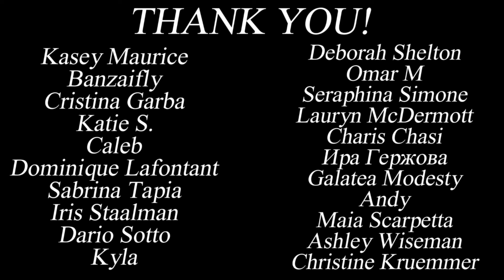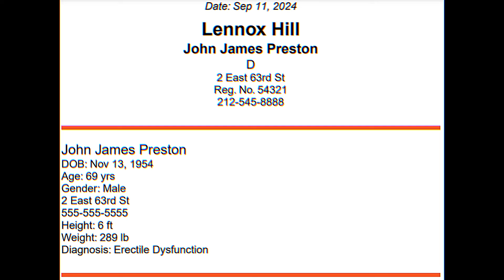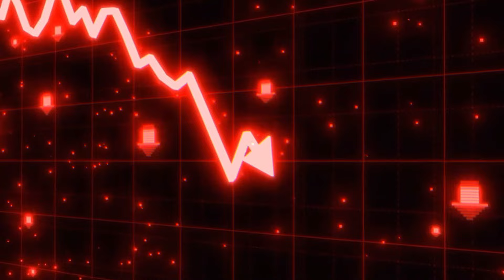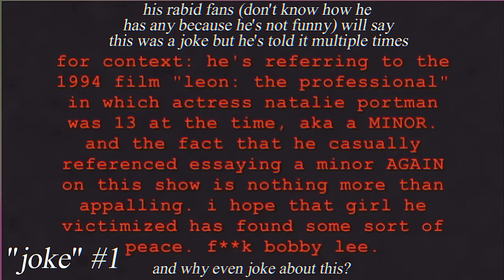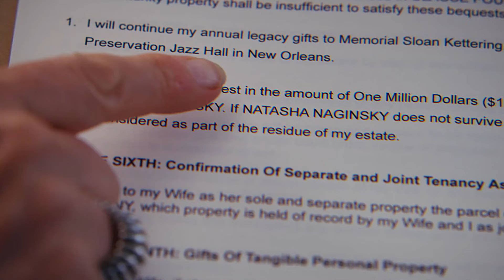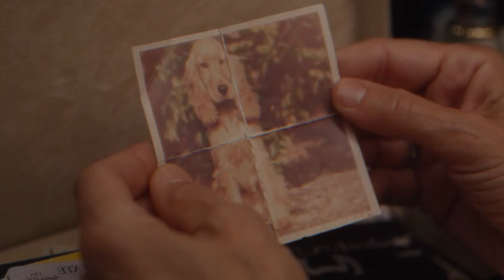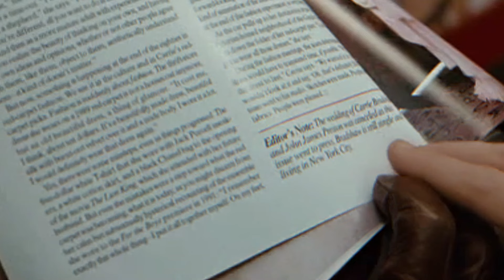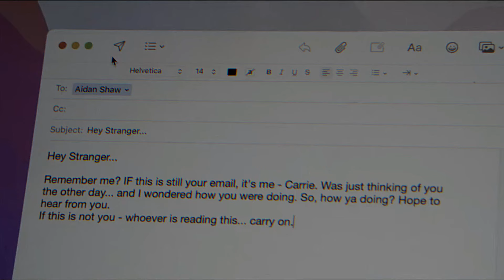a deep dive into the worst relationship on sëx and the city (and just like that)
The final installment, chronicling their struggle relationship from start to end.

ANY BLURRING IS BECAUSE OF COPYRIGHT BECAUSE YT/HBO WON'T LET ME BE GREAT!

Thank you everyone for watching this series, which took 4 months and 51 pages of voice over to complete.